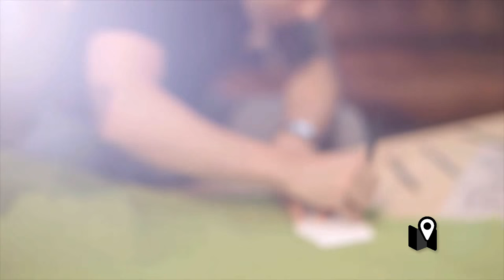Presentan unas zapatillas impresas en 3D con basura extraída del océano